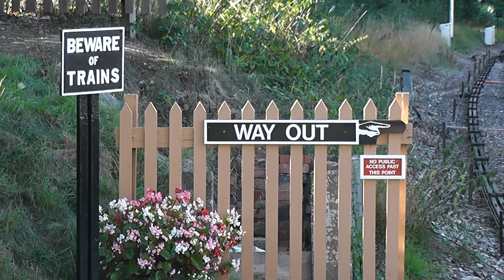West Somerset Railway Late Summer Weekend - Saturday 31st August 2013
August 31st & September 1st saw the West Somerset Railway run their annual Late Summer Weekend which consist of the railways home steam and diesel fleet in action over the course of the weekend. This years event saw the railway run passenger services down to the mainline connection at Norton Fitzwarren which if proven successful this can most likely be seen in action at the railways Autumn Gala in October.

Locomotive line up -

|GWR Modified Hall No 6960 'Raveningham Hall'
|BR(W) Manor No 7828 'Norton Manor'
|GWR 2885 No 3850
|WSR Mogul No 9351
|BR Class 35 No D7017
|BR Class 42 No D832 'Onslaught'*
|BR Class 47 No D1661 'North Star'*
|BR Class 52 No D1010 'Western Campaginer'*
|BR Class 14 No D9526 (Driver for a Fiver)*

*Does not feature